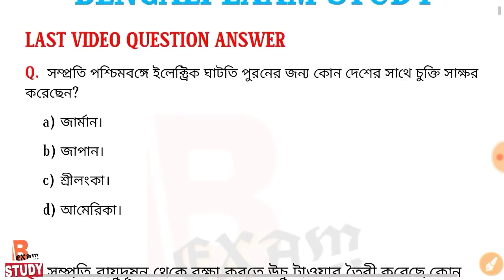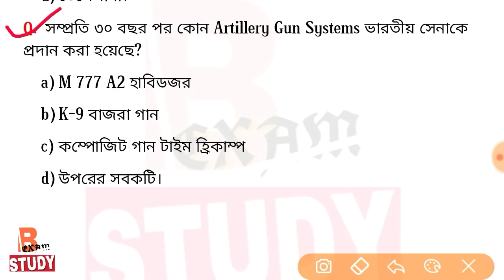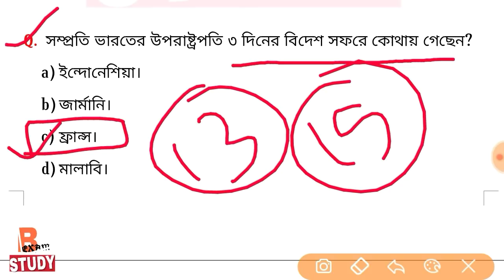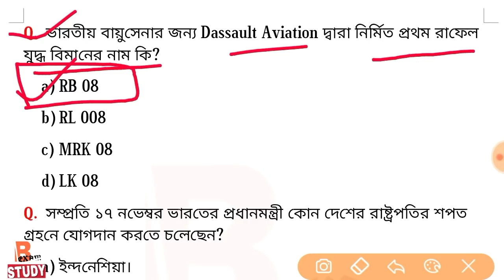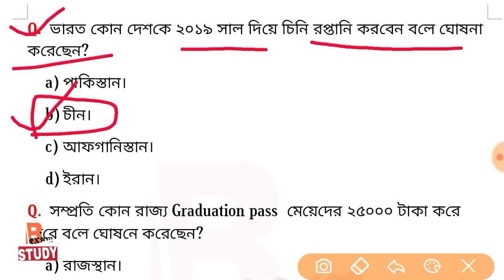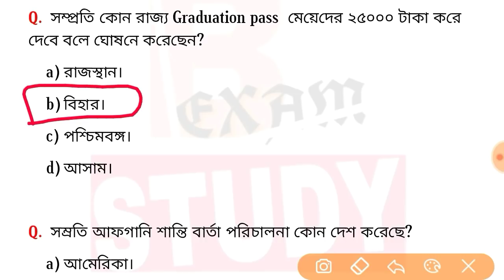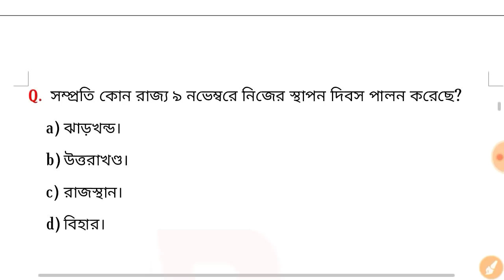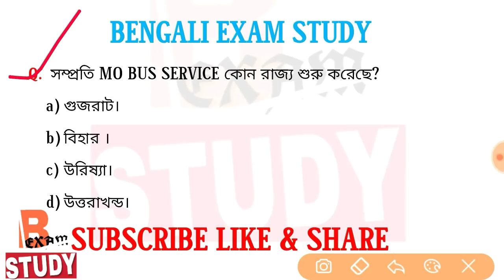DAILY CURRENT AFEAIRS || 11 NOVEMBER 2018 || No ## 044 || BENGALI EXAM STUDY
11 November Current Affairs